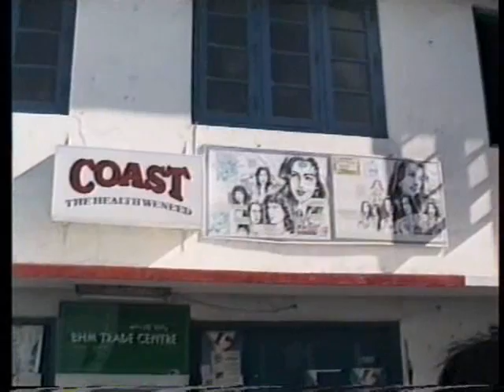Mit dem Dhoni nach Male - Sommer 1995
Bootstour mit dem Dhoni von Thulagiri nach Male, in die Hauptstadt der Malediven. Während der Fahrt sind einige Insel und verschiedene Boote, bei Male auch Frachter und Kriegsschiffe zu sehen. In Male besuchen wir die Freitagsmoschee, den Fischmarkt und den Obstmarkt.